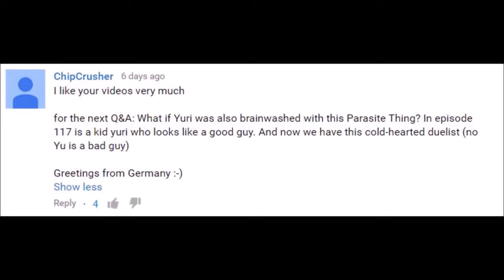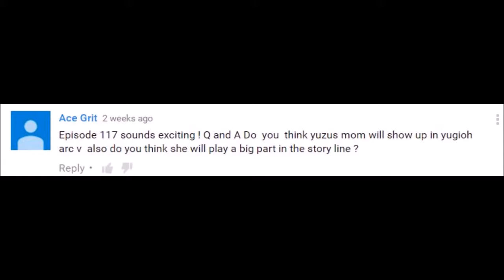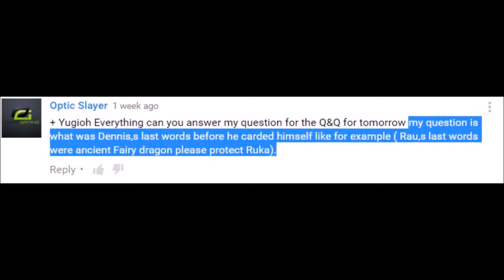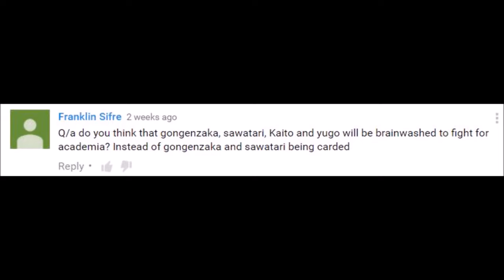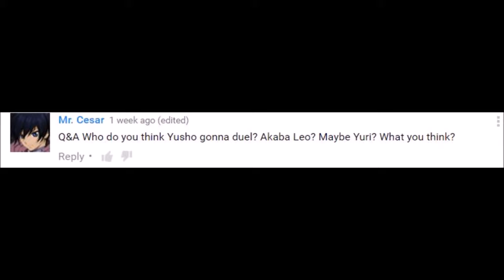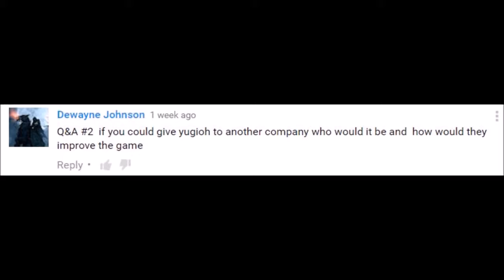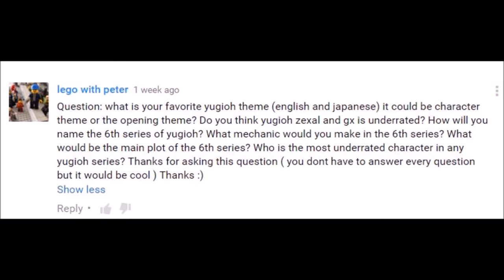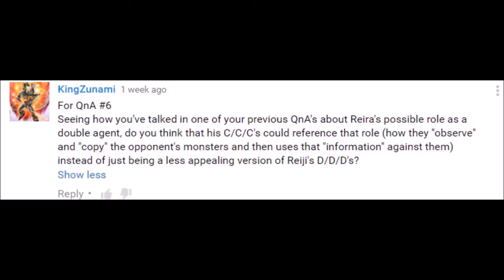Yu-Gi-Oh: Is Yuri Brainwashed? (Q&A #6)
Thanks as always for the questions! Answered as many as I could, can't wait to hear some comments from you guys down below! Especially curious as to what you guys make of the possible Yuri brainwashed situation!

TimeStamps:

1:04 Is Yuri brainwashed?

5:44 What do you mean you'll do a manga series when you get to 1K?

6:33 What will Starve Venoms upgrade look like?

7:33 Do you think Yuzus mom will show up at some point?

9:07 Shingo will save Serena, but get carded

10:05 Will this brainwashing weaken the power of the bracelets?

11:17 Compare Academias attack in Standard and Synchro

12:17 What were Dennis's last words?

13:23 Will Edo and Shun tag duel, will Edo confront the professor?

15:16 Will brainwashed Yuzu vs Sora happen?

16:34 What if Yugo actually defeats Yuri when they duel?

18:11 Maybe Gong, Shingo, etc will get brainwashed instead of
carded

19:51 Will we see a Yuri VS Edo duel?

21:14 The reason why the show (at least the dub) doesn't show
romance

23:05 Does the name of EP 117 reference Rin?

23:41 What is the importance of Yuyas pendulum?

24:54 Who is Yusho going to duel?

25:31 Are Pendulums broken in the META?

26:18 Will you do a top 10 saddest moments, what will your next
top 5/top 10 be?

28:48 Do you think Sora could be Yuris brother?

29:31 If you could, which company would you give Yugioh to?

30:47 What kind of music and visuals would you like to see for the
6th OP and 6th ED?

33:03 What if a girl named Yuna led the 6th series?

34:28 Yuri VS Selena to establish their relationship?

35:42 What is your favorite Yugioh theme?

36:42 Favorite opening in Arc-V?

37:07 Does Arc Area Project refer to five dimensions?

37:58 What do you think of the Arc-V english dub?

39:08 Could the bracelets be a key to Yuyas darkness?

40:02 Did you know the creator of YGOs favorite archetype is
Blackwings?

41:07 Could Reiras C/C/C monsters refer to him possibly stabbing
the Lancers in the back?